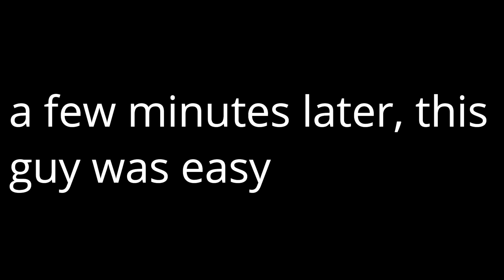Batman lets Superman loose | injustice 2